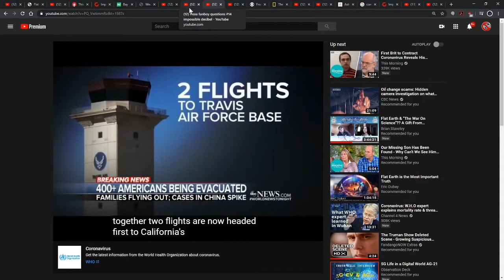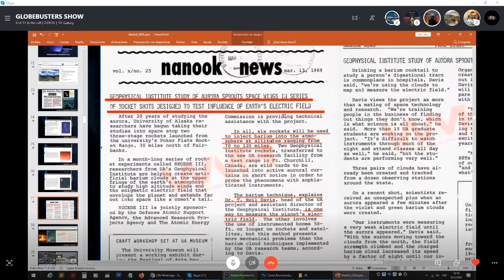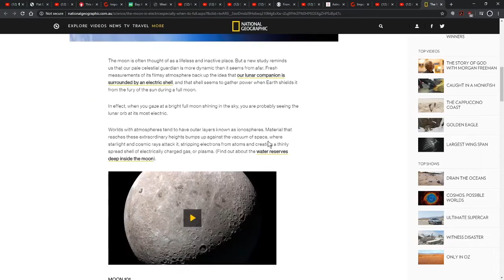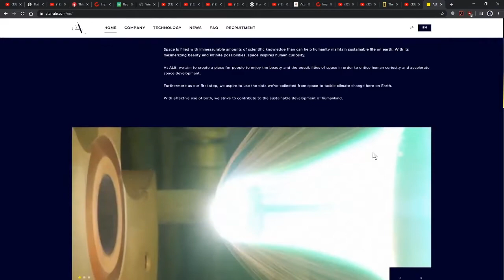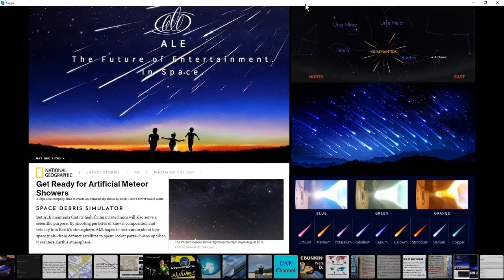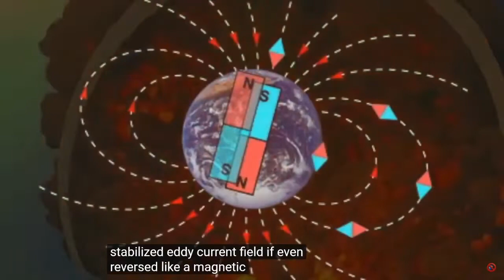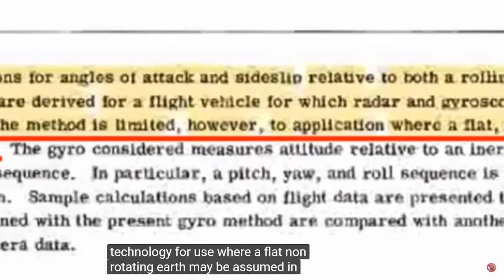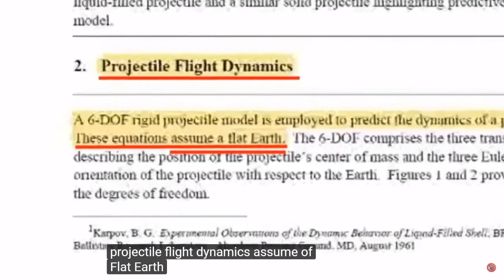Globebusters comets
A clip from the Globebusters show “Flat Earth - Endgame!”